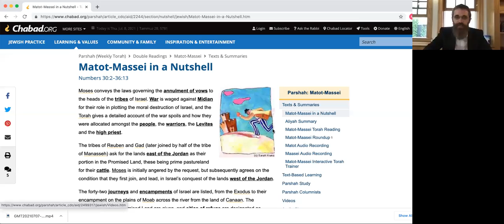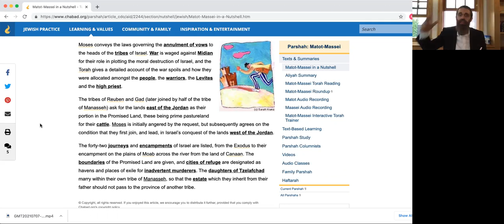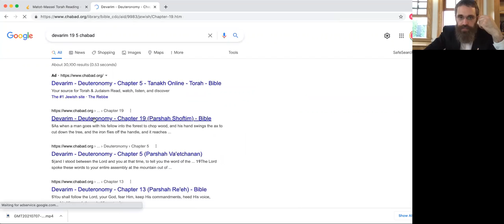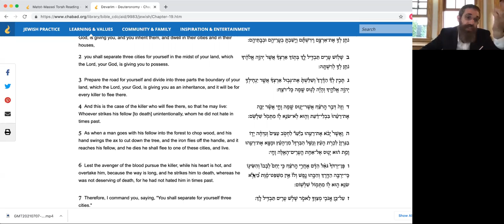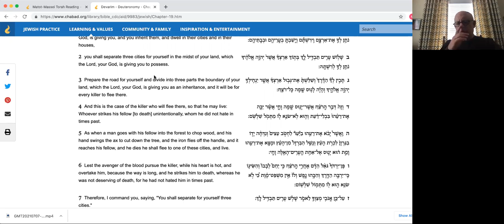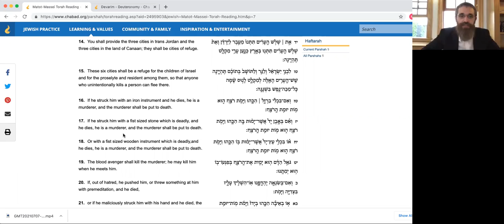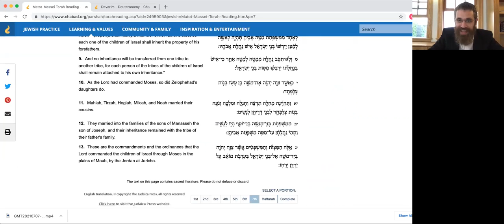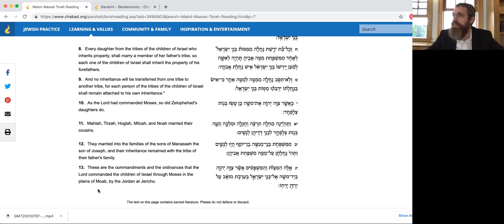Cities of Refuge - Matos Masei - (07/08/21)